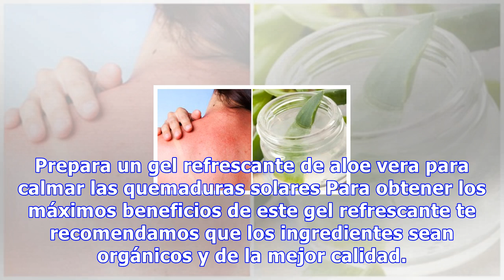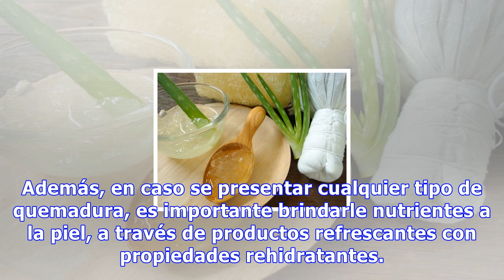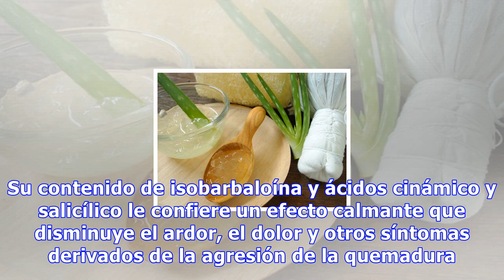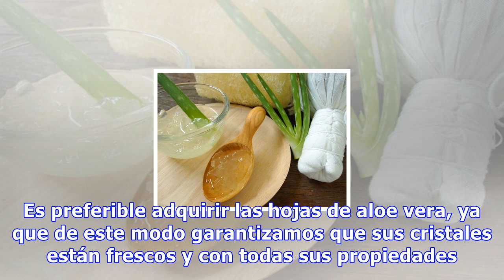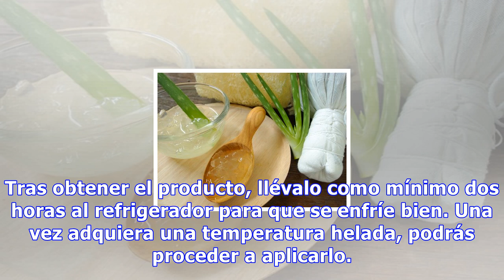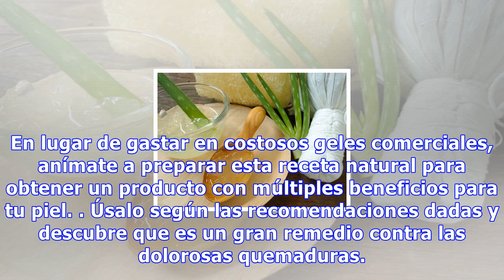Prepara un gel refrescante de aloe vera para calmar las quemaduras solares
Prepara un gel refrescante de aloe vera para calmar las quemaduras solares Para obtener los máximos beneficios de este gel refrescante te recomendamos que los ingredientes sean orgánicos y de la mejor calidad. Así nos aseguramos un producto final mucho más efectivo 366 Compartidos 47 Las quemaduras ...